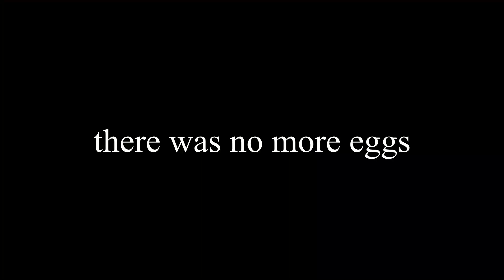egg gaming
I pick up eggs